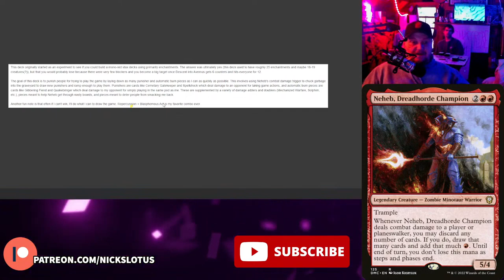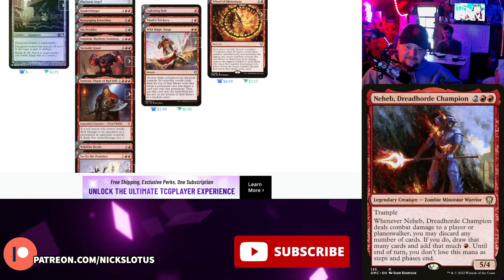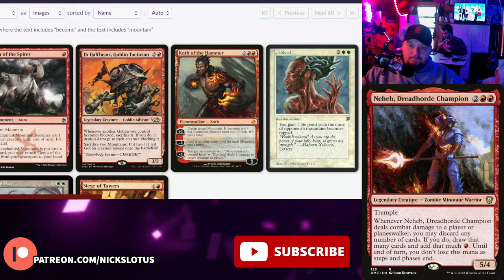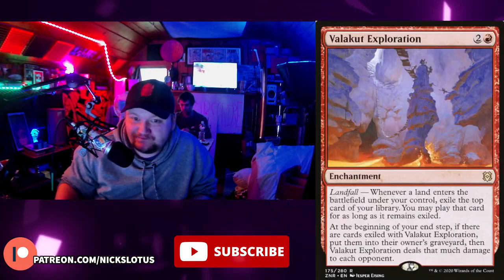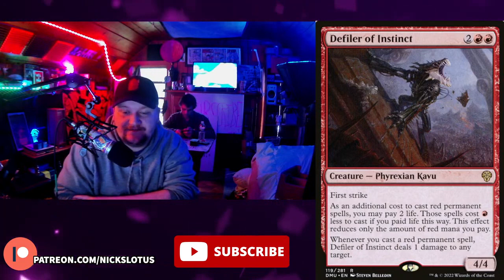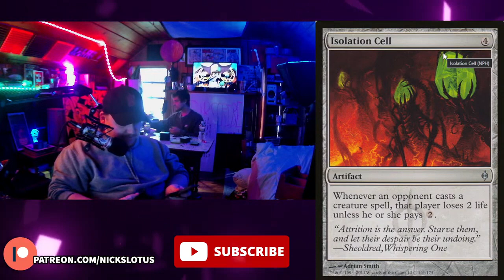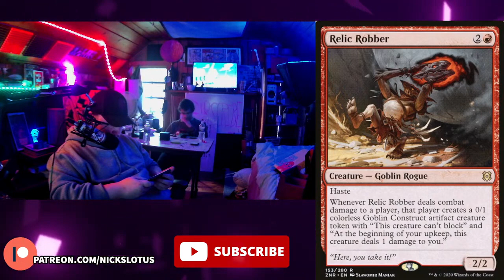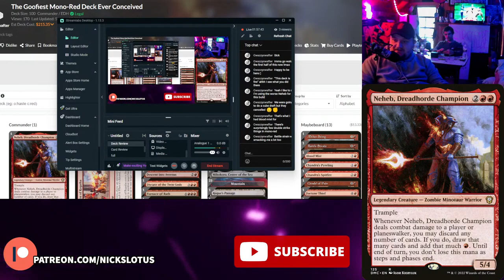Subscriber Deck Review | Neheb, Dreadhorde Champion